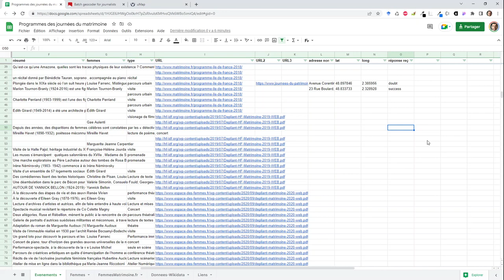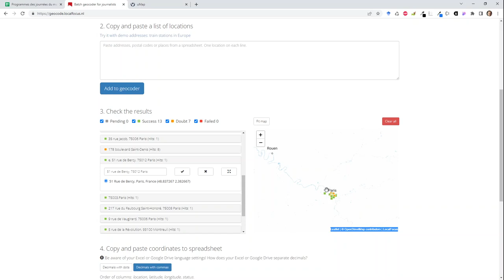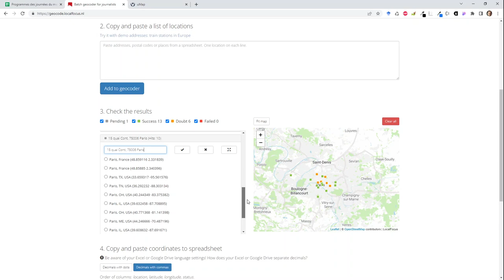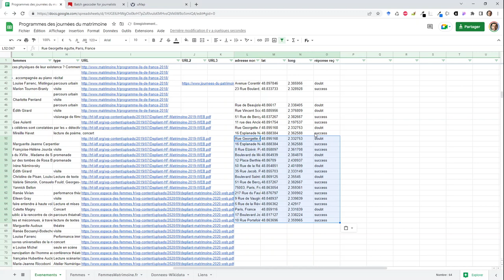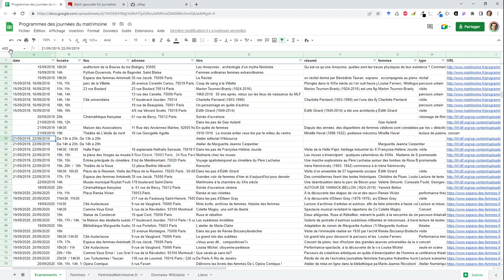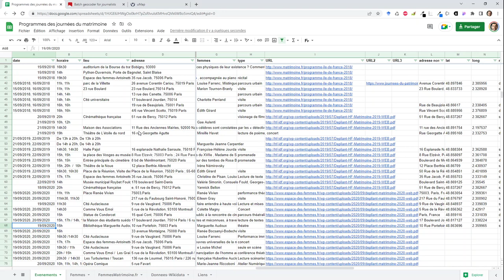Géolocalisation d'adresses avec Batch geocoder for journalists et cartographie avec Umap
0:00 Sélection des adresses à géolocaliser dans une feuille de tableur Google Sheets
0:38 Géolocalisation (récupération automatique des coordonnées géographiques) avec Batch geocoder for journalists
0:53 Correction des erreurs probables de géolocalisation
2:31 Copie des données obtenues dans Batch geocoder for journalists
2:58 Insertion des données de géolocalisation dans la feuille de tableur
5:13 Téléchargement du fichier au format CSV
5:20 Utilisation de l'outil Umap pour créer une carte à partir des données géolocalisées
5:46 Import des données géolocalisées dans un calque Umap
6:24 Personnalisation de la couleur et de l'icône des marqueurs